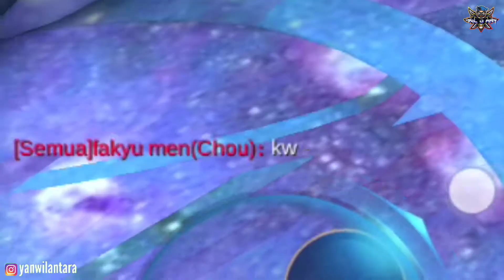JESS NO LIMIT TANTANG MAIN BARENG - Map Zodiac Mobile Legends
Lagi online di invite jess no limit, taunya cuma jess kw. Terus ketemu musuh yang ada jess kw nya juga

Jadilah jess kw vs jess kw super , jess kw ajak mabar, jess kw ketemu jes, jess vs jess kw, dibilang jess kw, prank jess kw 😁

Dalam match menggunakan Zodiac Map terbaru yang tutorial nya ada di video ini :

Supaya channel ini bisa berkembang dan terus menghadirkan Video - video lainnya